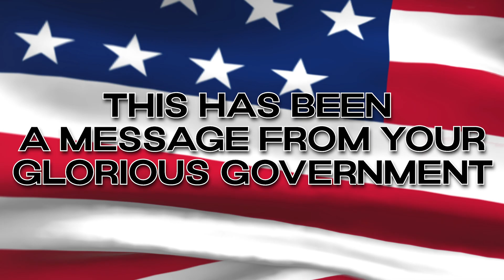Operation Crossroads 2024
Zulu24.square.site

Operation Crossroads registration is open and tickets are going fast!